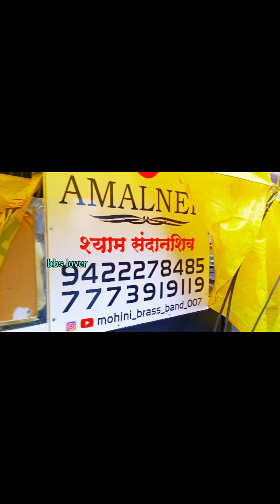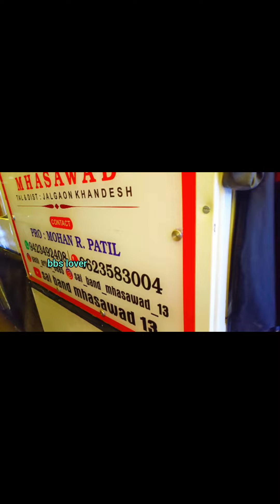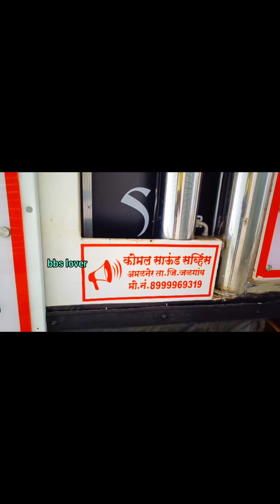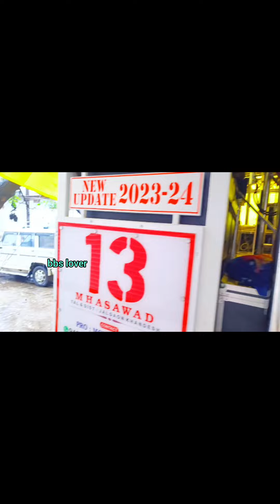17 September 2023